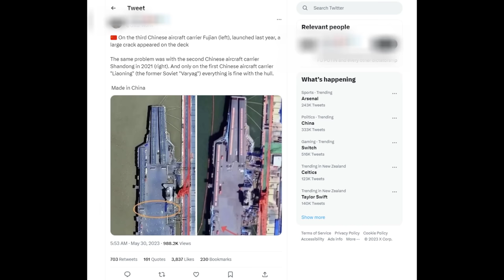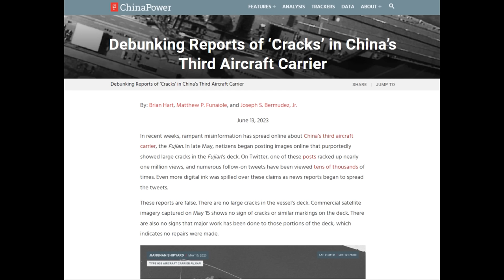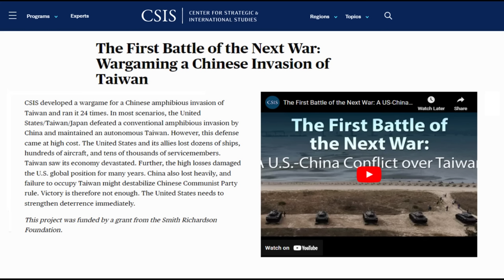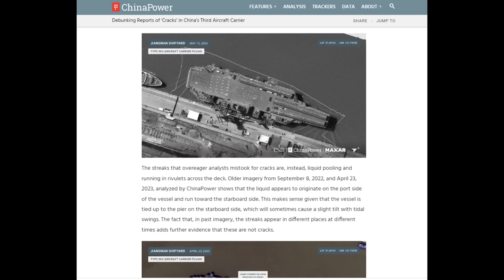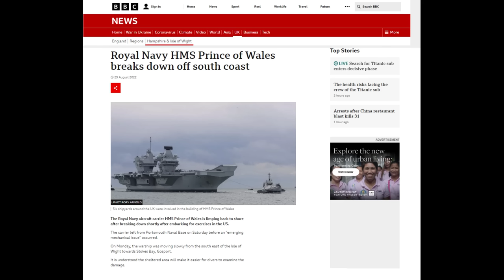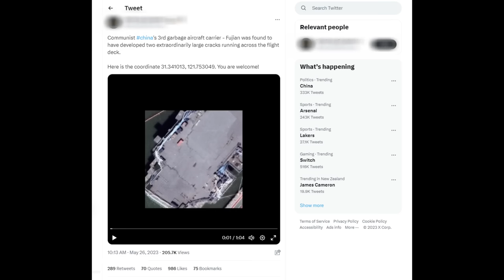Debunking Rumours of Cracks on China's New Aircraft Carrier Fujian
Satellite images have circulated online purporting to show serious damage on the flight deck of the Type 003 supercarrier. Do these claims have any truth to them?